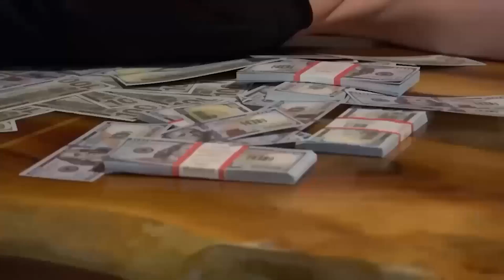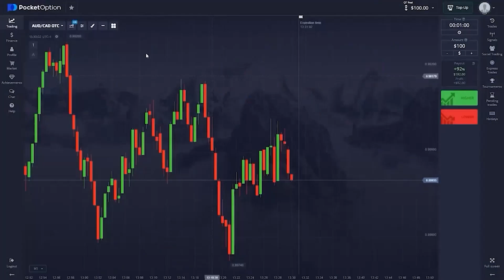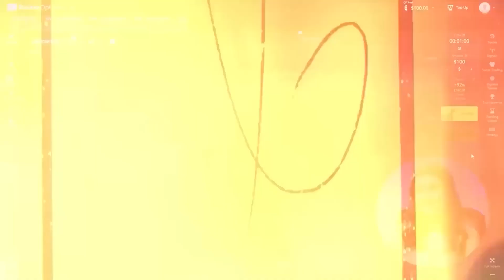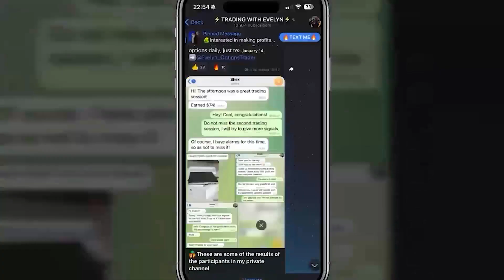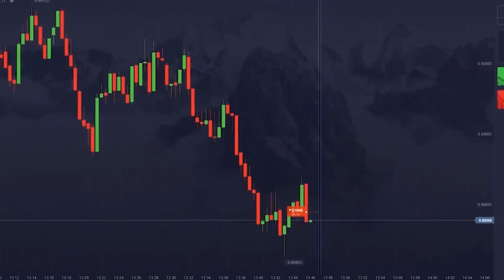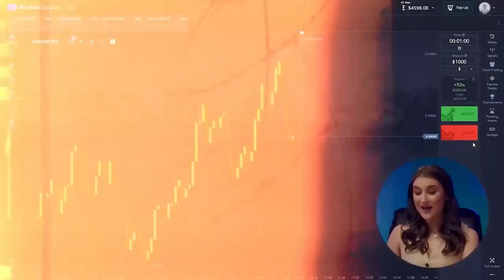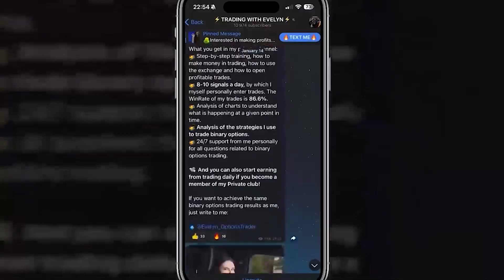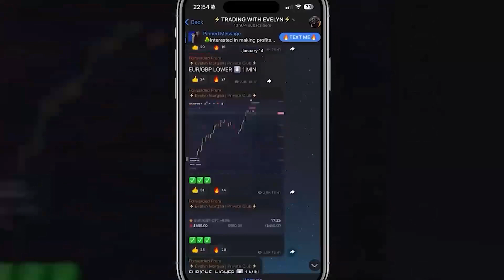BINARY OPTION STRATEGY | HOW I EARN +$5,518 IN 9 MIN WITH MY SECRET STRATEGY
Hi, everyone! I’m Evelyn and you’re on my YouTube channel about binary option strategy! Here I’m talking about the most valuable and useful things about trading and binary option strategy which I got through a big experience and mistakes. You have an opportunity to get it absolutely for FREE. Be sure, it will change your life for the best. The advantage of binary option strategy is that absolutely anyone can do it anywhere.

In this video I will take you on an exciting trading journey as I unveil my daily binary option strategy on pocket option. Together, we'll dive into my method that has the potential to bring you a jaw-dropping 250x profit in just 13 sessions!

This trading revelation is not to be missed – supercharge your earnings with binary option strategy!

0:00 - Let's dive into this challenge!
0:35 - Meet Evelyn, the trading expert.
01:04 - Don't miss out, subscribe now!
01:30 - Challenge accepted, let's set the stage!
02:35 - Share your predictions in the comments.
03:05 - The trading action starts!
08:25 - Join my Telegram channel for more.
09:27 - Quick recap, and we're not done yet!